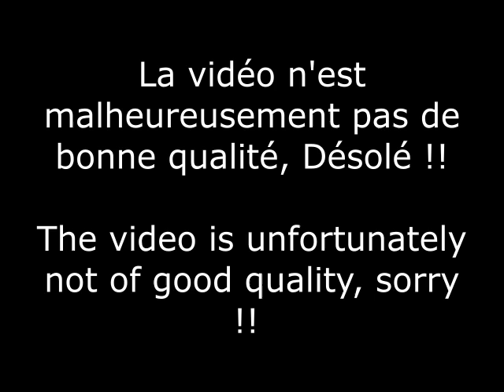Rapide Moose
Un magnifique rapide sur la rivière des outaouais, non loin du rapide twin mai s pas proche non plus !! :-)  Regardé la photo.  Photo prise avec Google Earth !!

A magnificent rapid on the Ottawa River, not far from the twin rapid but not close either!! :-)  Look at the picture. Photo taken with Google Earth!!